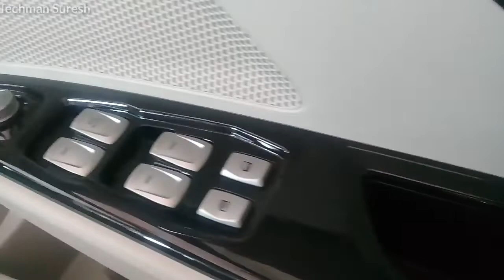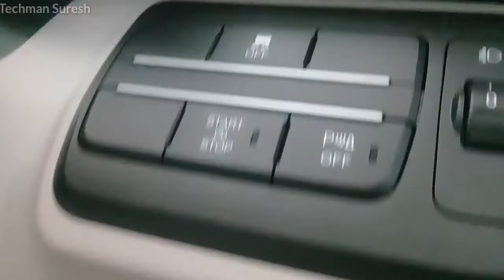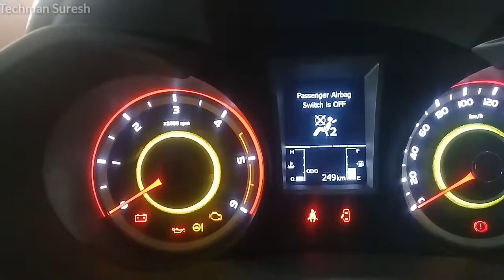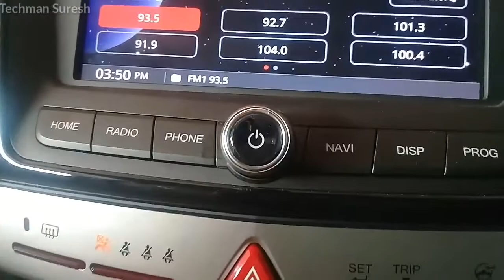Mahindra XUV 300 K8 2019🔥Full Detail Review | Highlight Points | Feature | Specification | Price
1. Aviator & Sunglasses
2. Hand Gloves
3. Luggage Straps
4. Vega Helmets
5. Bike Body Cover
6. Luggage Box
7. Projector Lamp